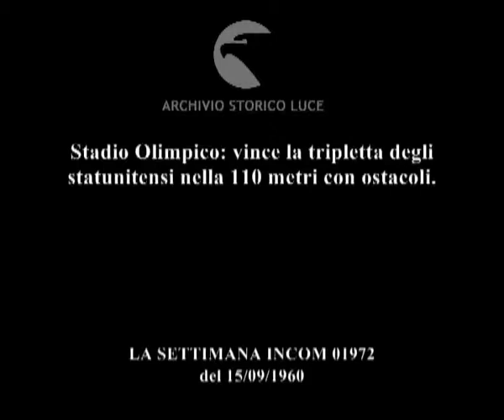Olimpiadi 1960.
Stadio Olimpico: vince la tripletta degli statunitensi nella 110 metri con ostacoli.
   Descrizione sequenze:atleti impegnati nella corsa ad ostacoli ; fasi della corsa riprese al rallentatore ; immagine ferma dei due atleti di colore mentre stanno per tagliare il traguardo ; i tre atleti d colore della squadra statunitense sul podio ;